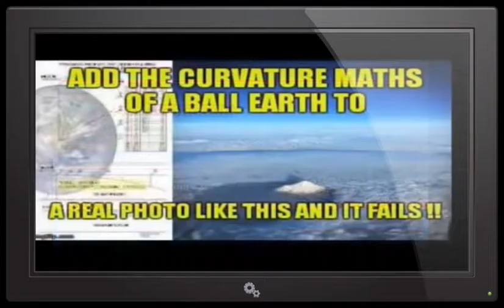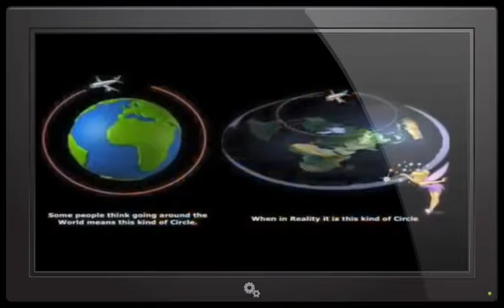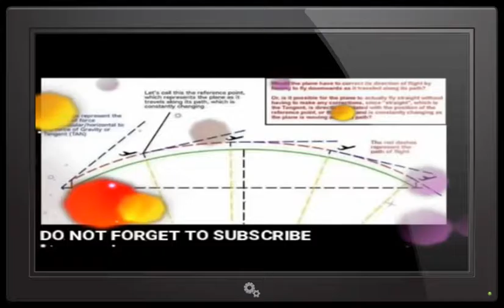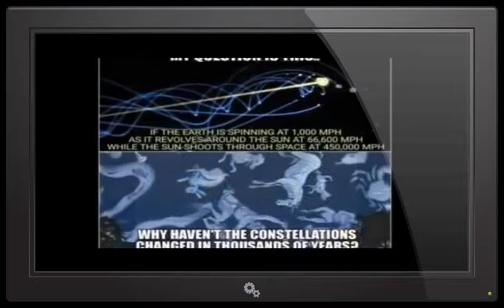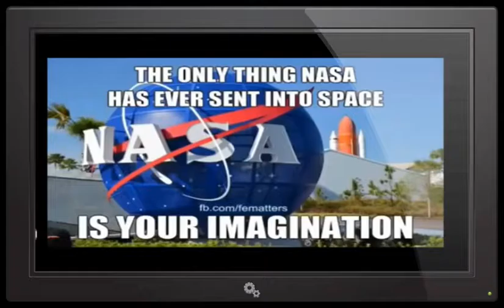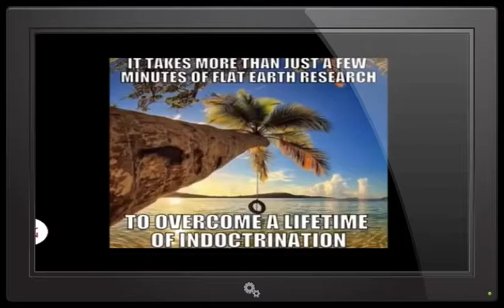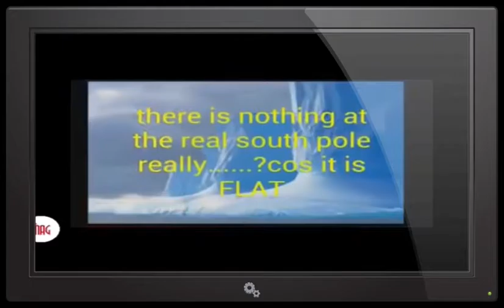OMG All the secret about Antarctica in one videos ,All you need to know about Antarctica!!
Source:
Artist: